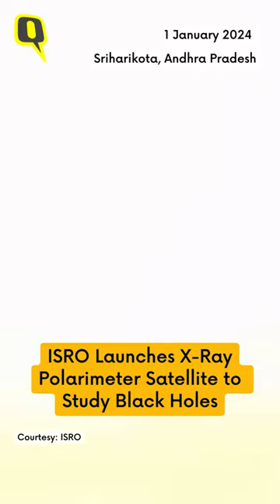ISRO Launches XPoSat Satellite to Study Black Holes; First Mission in 2024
On New Year’s Day, the Indian Space Research Organisation launched the XPoSAT or X-ray Polarimeter Satellite at 9.10 am from Andhra Pradesh’s Sriharikota.